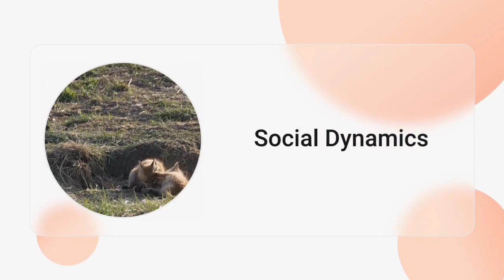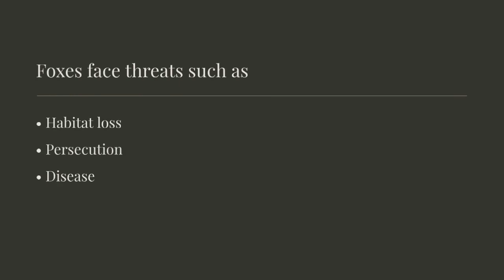Fox Documentry, Fox Documentry, english documentry of fox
"In the Footsteps of the Fox: English Fox Documentary 🦊"

Description:
Embark on a captivating journey into the world of foxes with our insightful documentary! 🌿 Join us as we unveil the mysteries of these cunning creatures, from their hunting techniques to their social dynamics. Learn fascinating facts about foxes and their behavior in this informative exploration. Don't miss out on this enlightening glimpse into the lives of wild animals!